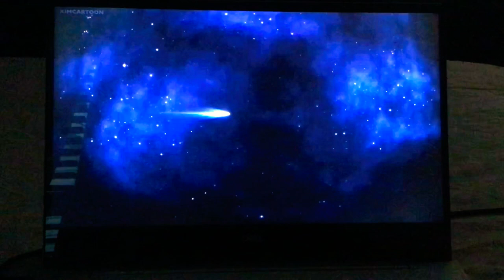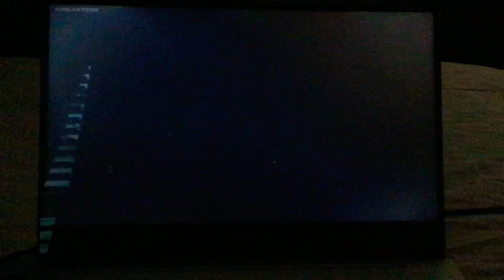Legendary Sword Telescope Secret And More Things For Special Way 🔭 🗡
Heidi 3D Little Girl Of The Alp
Mira Royal Detective
Elena Of Avalor
Fancy Nancy

Heidi Meet Francesco Until That Was Rico’s Father So Rico See His Papa He So Happy To He Papa Back Together At Last After That Francesco Decide￼ Stay Here The Cabin With Ernst Heidi And Peter￼ It’s Was A Big House Then Chikku Mikku Mira Neel Veer And Viju Complete The Quest To Find The Eagle Sword 🗡 ⚔️ 🦅 Then Elena Isabel And Tomiko Are Waiting For Lighting For The New Lens Then They Make A New Lens On The Telescope Elena Isabel And Tomiko Finish The Telescope 🔭 Then Francesco Get To See The Star ⭐️ 🔭 ⚡️Next Nancy Apologize To Lionel But He Forgive Her So Lionel Will Tell Bree Grace Rhonda And Wanda For His Story And Finally Amber Is Now A Buttercup Troop And Outdoor Princess After All